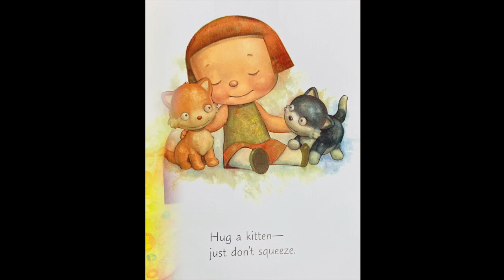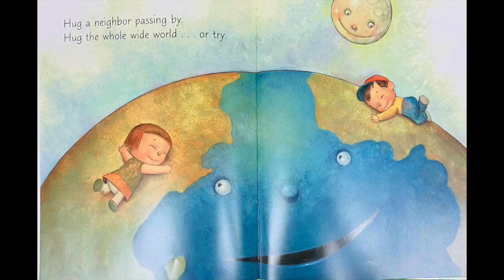Hug a Bug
This video is about Hug a Bug